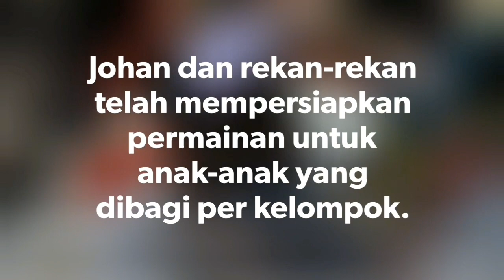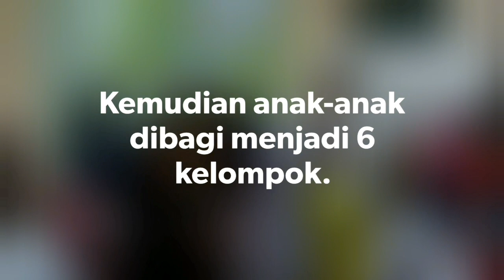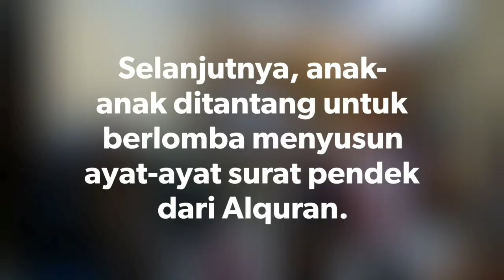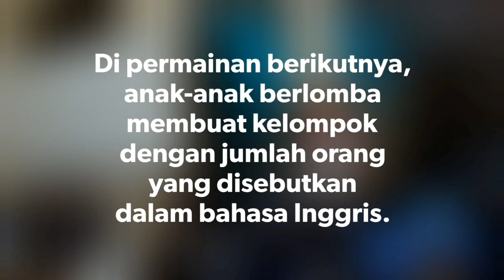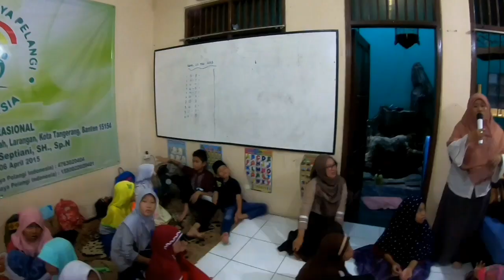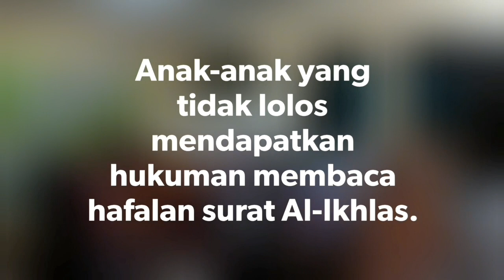Buka Puasa Bersama YCPI [Part 2] ~ Berbagi Keceriaan di Bulan Ramadhan | INSPIRATORIA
Selamat berjumpa kembali di tayangan INSPIRATORIA ~ Inspire through Story and Action.

Johan Irpanda bersama rekan-rekan mengadakan acara buka puasa bersama anak-anak Yayasan Cahaya Pelangi Indonesia. Seperti apa keseruan dan keceriaan anak-anak dalam acara buka puasa bersama ini?

Di episode ini, mari kita lihat bagaimana keceriaan dan semangat anak-anak dalam mengikuti permainan dan perlombaan yang telah disiapkan Johan dan rekan-rekan. Saksikan selengkapnya dalam tayangan INSPIRATORIA kali ini hanya di Berbudi TV.